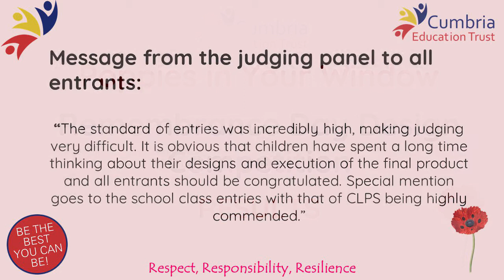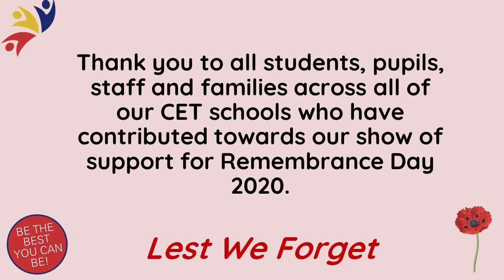Poppies in Your Window - Remembrance Day Design Competition Results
As part of CET’s mark to this year’s Remembrance Day, we invited students and pupils across all year groups in Workington Academy and across all CET schools to create a window display/design to represent hope and a show of support to honour those who sacrificed themselves to secure and protect our freedom.

There were lots of thoughtful and innovative entries and creative designs submitted by our fantastic students, which made the judging of this competition incredibly difficult.

Well done to Year 7 student Harvey Park (7BWI), who was judged to be the Workington Academy winner and will receive a prize and certificate for this.

Well done to all students who took part!